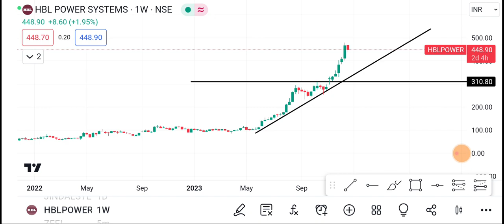21 December HBL power Share | HBL power Share latest News | HBL power Share news today